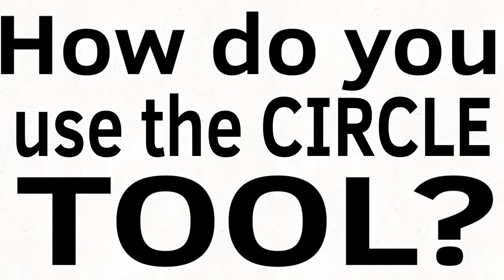How the circle tool works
…if you use it properly